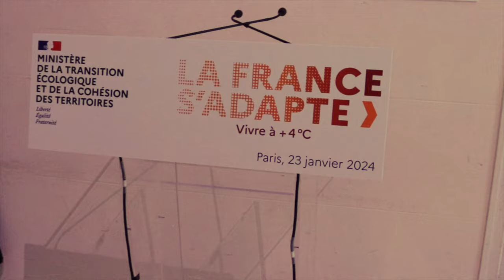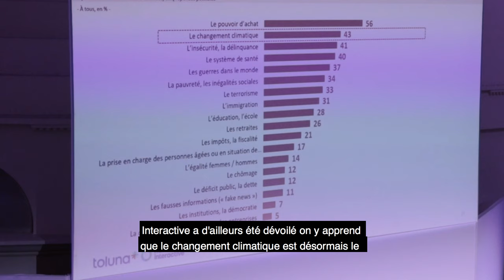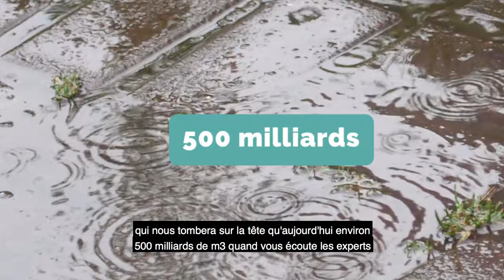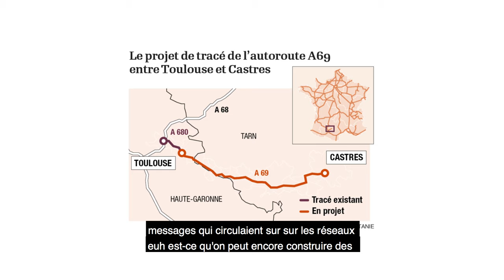J'ai interviewé Christophe Béchu, ministre de la Transition écologique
Je vous emmène dans les coulisses de la convention "La France s'adapte"  qui a eu lieu le 23 janvier 2024 à l'Amphithéâtre Verniquet au Muséum national d’Histoire naturelle.

Christophe Béchu a réuni élus, citoyens, acteurs économiques, société civile et experts à l'occasion d'une initiative politique sur l'adaptation au dérèglement climatique.

Puis, j'ai rejoins le ministre pour lui poser quelques questions.

00:40 Dans les coulisses de l'évènement
01:20 Rencontre avec Célia et Léo de Twomorrow
03:00 Le climat, sujet de préoccupation des français
03:35 Interview avec le ministre de la Transition écologique
04:50 Pourquoi ne pas suivre la science ?
06:25 Les mégabassines
08:00 L'autoroute A69
10:00 Les puits de pétrole en Gironde